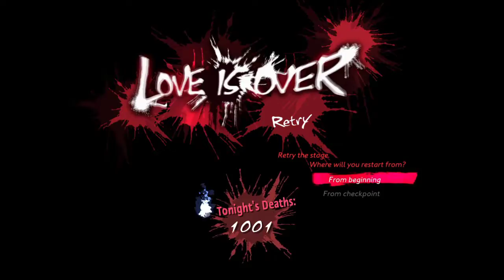Will Plays Catherine: Full Body: Part 8 "Complicated Puzzle, Abound!"